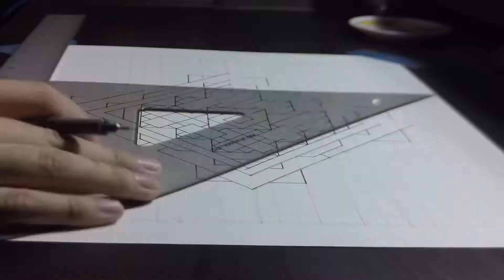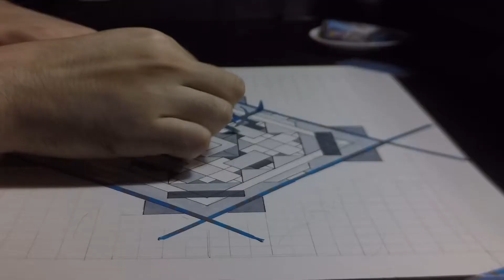Timelapse: Geometric drawing of a triangle. Its nice to see!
A Geometric drawing of a Sphere... Not that bad. I dont even know what im doing right now.. came out as a good piece but I  would like to know what you think of it?  How is you night going i wonder if i can make the next one better!

How is the editing?

This is a self imposed Art challenge, one video of a drawing every 2 days until im burned out.
 Time-lapse was  Made with a copic marker c1, c3, c5 and c7 black ink . The Paper is Smooth Bristol 100lb
Feel free to critique the drawing id love to know where i  can improve next time.

The next video should be out on Thursday.
The cat was all up on it and thats ok.

Challenge: This is a self imposed Art challenge, one video of a drawing every 2 days until im burned out. Or get a job. Hope I get one.

a call to take part in a contest or competition

How do i art bro...

I have no idea what im doing.
What should i be writing in here anyway.